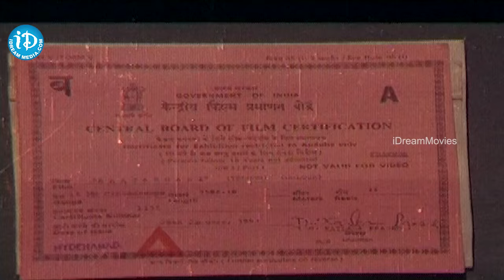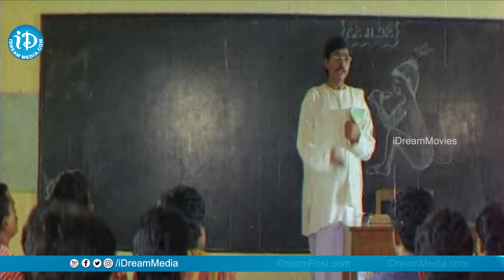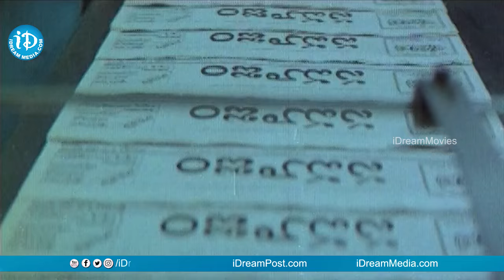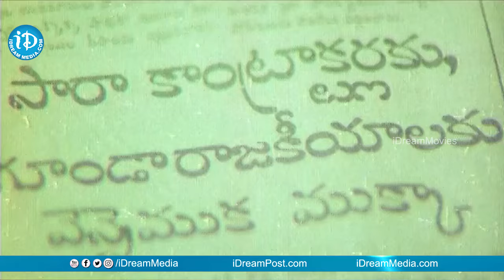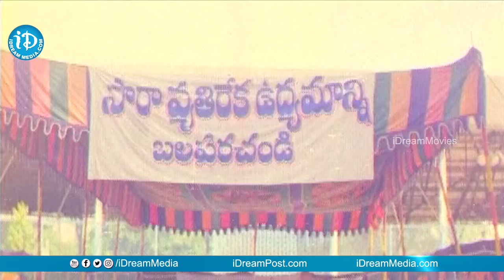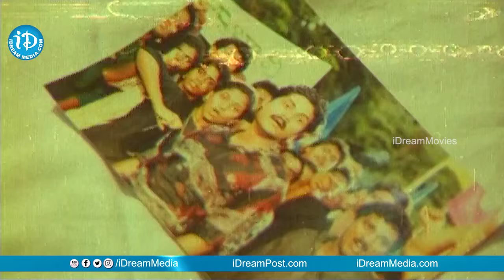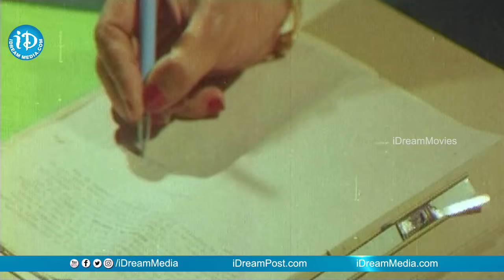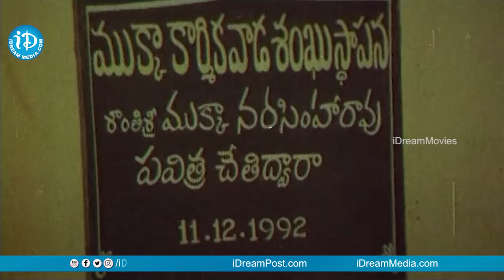Rajadhani Telugu Full Movie || Vinod Kumar, Yamuna || Kodi Ramakrishna || Vidya Sagar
👉 Episode 1 Watch Rajadhani Full Movie, Starring Vinod Kumar, Yamuna, Sri Vidya, Ashok Kumar, Babu Mohan, Vijayakumari among others, Directed by Kodi Ramakrishna and Produced by DVK Raju. Music composed by Vidya Sagar.